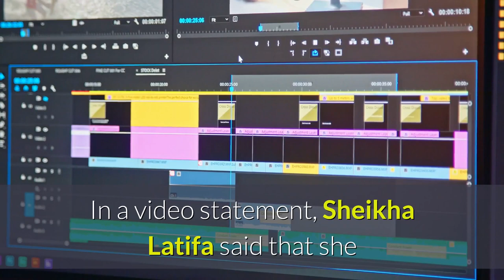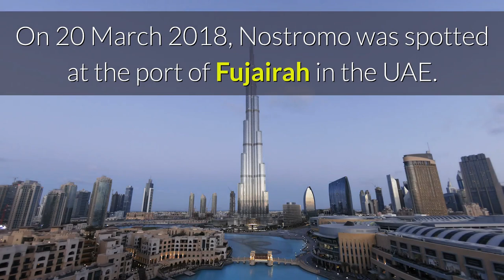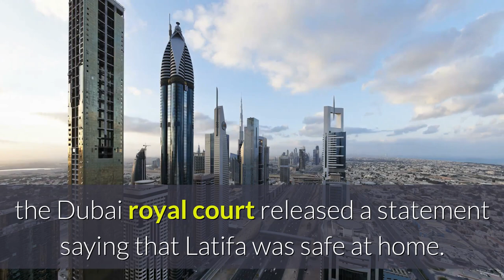Sheikha Latifa life story and whereabouts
Sheikha Latifa bint Mohammed bin Rashid Al Maktoum was born on 5 December 1985. She is an Emirati sheikha and a member of the Dubai ruling family. Her father is Sheikh Mohammed bin Rashid Al Maktoum. He is the prime minister of the UAE. Her mother is Houria Ahmed Lamara who is from Algeria.
She has two half-sisters with the same name. She is the full sister of Sheikha Maitha who was born in 1980). The other sister is Sheikha Shamsa Al Maktoum who was born 1981. And her ony brother is Sheikh Majid who was born in 1987.
Sheikha Latifa escaped from Dubai in late February 2018. She was forcibly returned from international waters near the Indian coast by a joint India–Emirates operation on 4 March 2018. In December 2018, the Dubai royal court said that she was back in Dubai.
In a video statement, Sheikha Latifa said that she and her brother Sheikh Majid spent their early childhood under the care of their paternal aunt. Her early education was at the Dubai English Speaking School and later at the International School of Choueifat, with one year at the Latifa School for Girls. She is an experienced skydiver. She was coached by former world champion skydiver Stefania Martinengo, and held accelerated freefall instructor rating.
On 24 February 2018, Sheikha Latifa and her Finnish friend Tiina Jauhiainen left Dubai in a car and crossed the border to Oman. They left Oman on jet skis and joined American–French citizen and former French intelligence officer Hervé Jaubert and his crew on the yacht Nostromo. Two days later, she made contact with British-based attorney Radha Stirling of Detained in Dubai. She notified her of her departure from Dubai. She posted a few departing messages on her social media account, detailing the circumstances and reasons for her departure.
On 3 March 2018, Jaubert made contact with an Indian journalist in preparation for the end of their journey. The following day, Sheikha Latifa, Jaubert and Jauhiainen, along with the crew of three Philippine nationals, were intercepted by Indian authorities while approaching Goa.
On 9 March 2018, the Daily Mail broke the news of the disappearance of Nostromo and those aboard, after being contacted by Sheikha Latifa's representatives.
She had made a 39-minute video before the escape attempt, to be released in case her life was in danger. And it was made public on 11 March 2018. It was recorded at Jauhiainen's apartment. It explains her family background and the circumstances leading to her decision to flee. In the video, she also accuses her father of maltreatment of her and her sister Shamsa along with other serious charges, including murder.
The Finnish National Bureau of Investigation confirmed the disappearance of Jauhiainen. It opened an investigation in collaboration with the Finnish Ministry for Foreign Affairs. The brother of Jauhiainen confirmed her friendship with Sheikha Latifa.
On 20 March 2018, Nostromo was spotted at the port of Fujairah in the UAE. It left the next day for Sri Lanka with the released crew, including Jaubert and three Philippine nationals, on board. Nostromo reached Galle, Sri Lanka, on 2 April 2018.
On 22 March 2018, Sheikha Latifa's companion Jauhiainen was found. IT prompted the Finnish Ministry for Foreign Affairs to terminate its search in cooperation with the Dubai authorities. The location where Jauhiainen was found, though details of prior events were not shared officially. According to her family she returned from Dubai to Finland that night.
A number of people were detained or interrogated in connection to the event in UAE and Oman. A notable national Christian Elombo whose family is living in Luxembourg is one of them. Elombo spent more than a month in custody in Oman. After being released without charge, he was again taken into custody in Luxembourg for 41 days under an Interpol Red Notice issued by the UAE. The notice was later retracted without notification or producing any evidence for the cited kidnapping charges.
In December 2018, prior to the release of a BBC Two documentary Escape from Dubai: The Mystery of the Missing Princess, the Dubai royal court released a statement saying that Latifa was safe at home. On 25 December, photographs taken on 15 December were released showing Latifa alongside Mary Robinson, former United Nations High Commissioner for Human Rights and former President of Ireland.

[Source: Wikipedia]